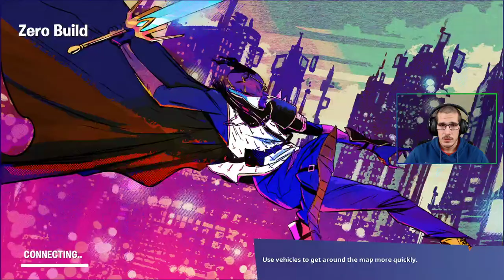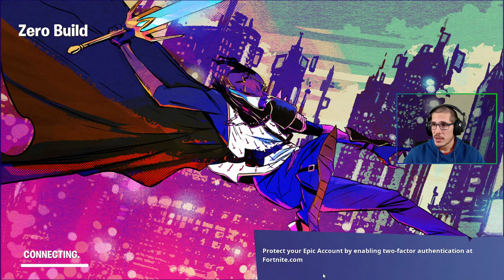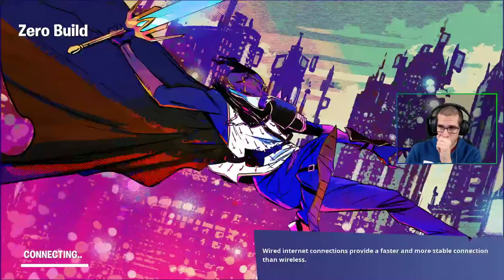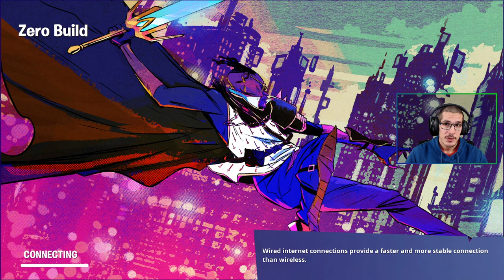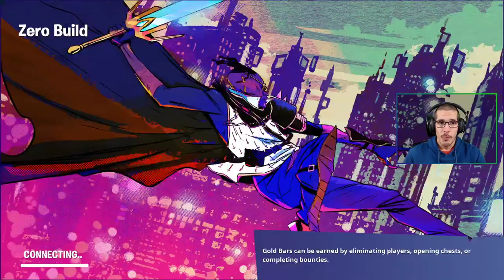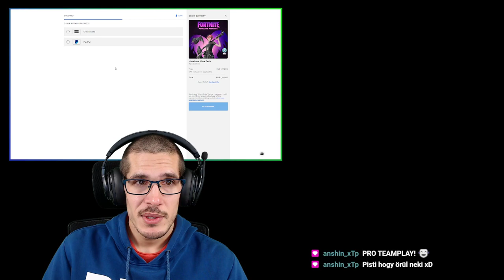Csal a játék || Fortnite || 2022.12.19.